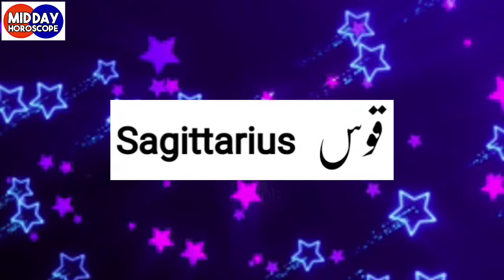Mid Day Horoscope 26-05-2024 aaj ka din kaisa rahega - horoscope in urdu today - aj ka din